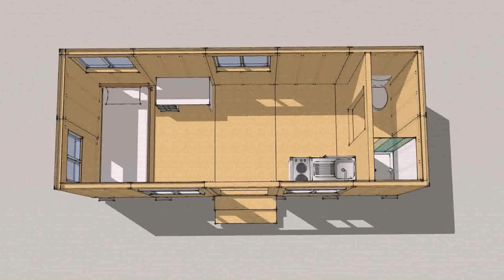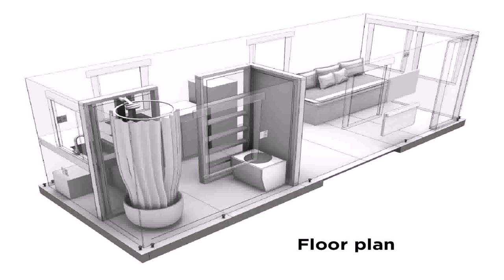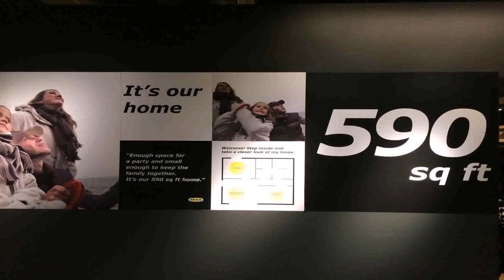Tiny House Plans 700 Square Feet - Gif Maker DaddyGif.com (see description)